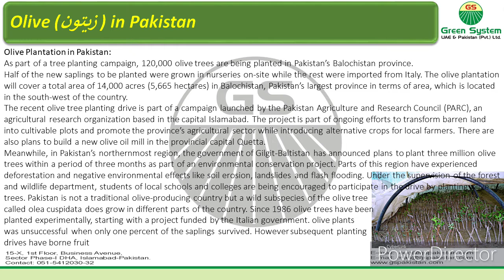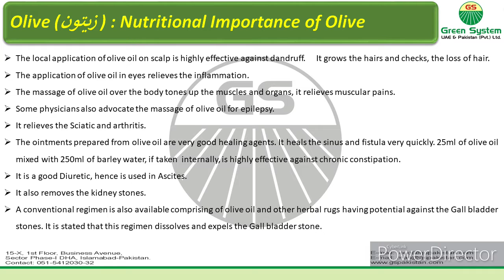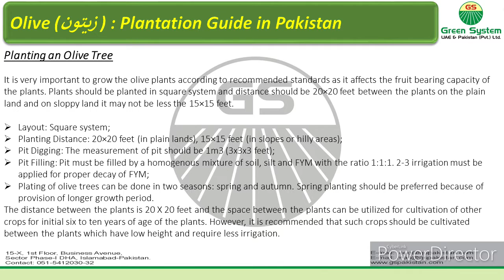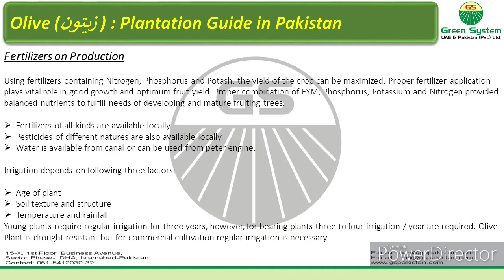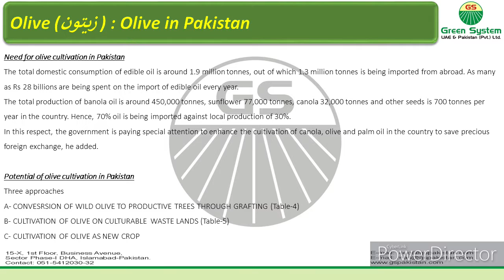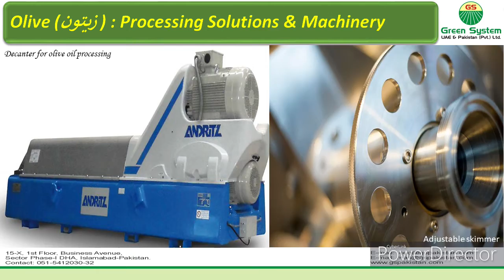Olive (زیتون) Varieties for Exports by GSU&P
HI ,
Here is the Complete detail and Information of Olive (زیتون)  and its varieties in Pakistan by Green System UAE & Pakistan Pvt Ltd.

Please note that we Green System UAE & Pakistan (PVT) Ltd are already exporting Olive (زیتون) Plants and its products  worldwide.

PS:- We are offering different Packing as per the client's requirement